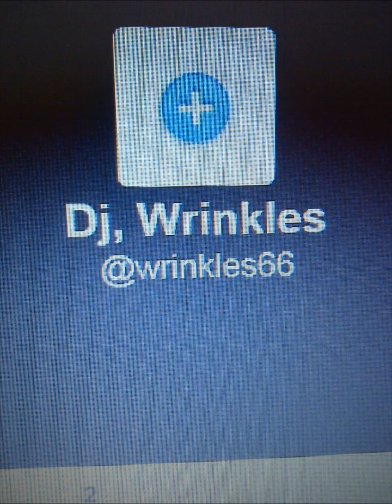Merciless - Mi Love Pum Pum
Dj wrinkles